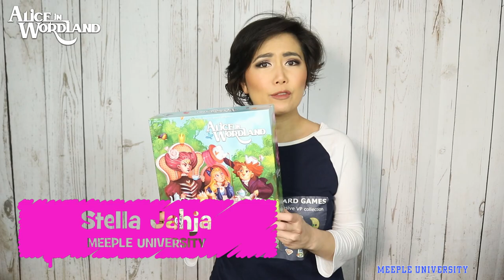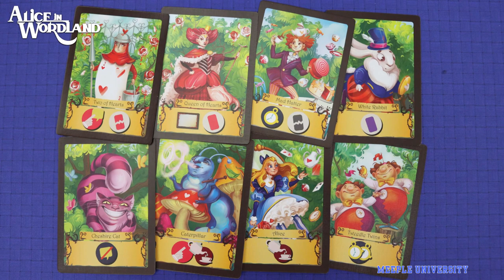Alice in Wordland Board Game - Stella's Short and Sweet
Get super compact overview and vibe of the Alice in Wordland Board Game (that's right, NOT Alice in Wonderland ;P) in just in just a few minutes here in Stella's Short and Sweet.

We are using Game Toppers premium mat for our videos & gaming, because we like to spoil ourselves :D.